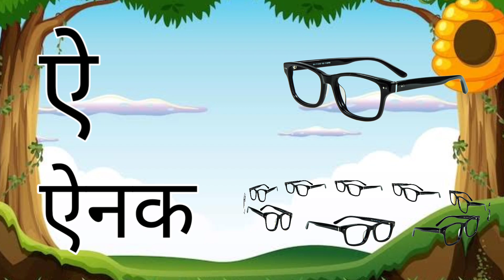अ से अनार, आ से आम, हिंदी वर्णमाला, अआइईउऊ,क से कबूतर,a se anar,aa se aam, हिंदीस्वरव्यंजन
Hindi Varnmala
Nursery rhymes
हिंदी वर्णमालागीत
हिंदी स्वरब्यंजन
हिंदी बालगीत
बालगीत
hindi varnmala
हिंदी वर्णमाला
Hello Friends,
@ChuChu TV Nursery Rhymes & Kids Songs
@Naima study
@ChuChuTV Hindi
@Infobells - Hindi
@Chhotu TV

Phonics Song with TWO Words - A For Apple B For Ball -ABC Alphabet Song with Sounds for Children,142

Alphabet | Learn with maham | abcd | a for apple b for ball | phonics song | nursery rhymes | abc song

Your Query 👇

1. abc
2. abcd
3. abcde
4. a for apple
5. a for apple b for ball
6. a for apple b for ball c for cat
7. a for apple b for ball c for cat d for dog
8. a for aroplane
9. a for aroplane b for banana
10. a for aroplane b for banana c for car
11. a for apple
12. abcdefg
13. English alphabet
14. abcd cartoon
15. a for apple bi for boy
16. alphabet songs
17. a for apple a for ant
18. nursery rhymes
19. a for apple song
20. abc songs for children
21. abcd rhymes
22. a for apple b for ball c for cat d for dog
23. abcd alphabet
24. k se kabutar kha se khargosh
25. a for apple b for badka apple
26. a se anar aa se aam
27. a for apple b for ball
28. abcd
29. a for apple wala
30. a b c d e f g
31. abcd varnamala
32. a se anar in hindi
33. k se kabutar
34. Alphabet songs for children
35. abc alphabet songs
36. abcd varnamala
37. english varnamala
38. english alphabet
39. A for apple
40. kids alphabet
41. alphabet for kids
42. abc song
43. a for apple b for ball c for
44. alphabet song
45. apple apple
46. abcd abcd
47. A for apple wala video
48. A for apple video cartoon
49. A for apple b for ball c for cat d for dog
50. A for apple
51. ABCD
52. A for apple b for ball c for cat
53. A se anar a se aam
54. K se kabutar kha se kabutar
55. A for apple b for
56. Varnmala
57. Learn With Maham
58.
59.
60.
61.
62.
63.
64.
65.
66. a b c d
67. abcd song
68. abcd cartoon
69. cartoon
70. abc song
71. Apple
72. abcd wala cartoon
73. abcd abcd abcd abcd
74. b for ball
75. abcd video
76. alphabet
77. abcd a for apple
78. abc cartoon
79. a for apple wala
80. ice cream
81. a b c d song
82. bacchon ki abcd
83. abc abc
84. abcd ka videos
85. abcd ka new video
86. abcd today video
87. abcd 2022
88. a for Apple new video 2022
89. a for apple b for ball today video
90.
91.
92.
93. most popular video abcd
94. a for apple important video
95. today abcd
96. learn with maham ka video
97. abcd learn with maham
98. bacchon ka abcd video
99. a for aeroplane b for banana video
100. a for apple b for ball c for cat d for dog e for elephant